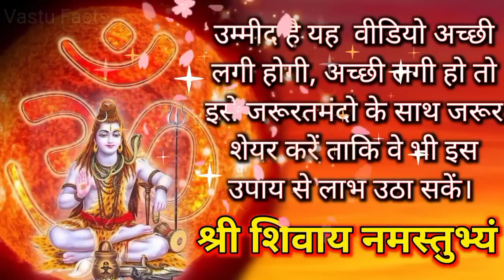आपका घर नया हो या पुराना बस, एक चीज गाड़ दीजिए सोई हुई किस्मत जग जाएगी और नोटों से घर भर जाएगा